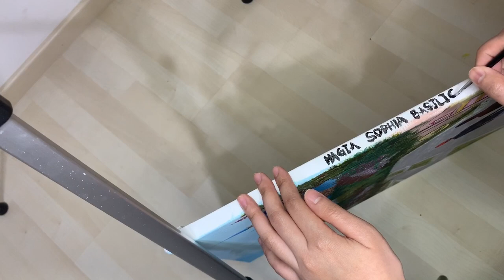Creating a souvenir from Turkey - A gift | Acrylic Painting | Resiel Seguiente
Welcome to my Art Studio. So I made a present for Sam's parents. It is a painting souvenir from their trip to Hagia Sophia Basilica, Turkey.